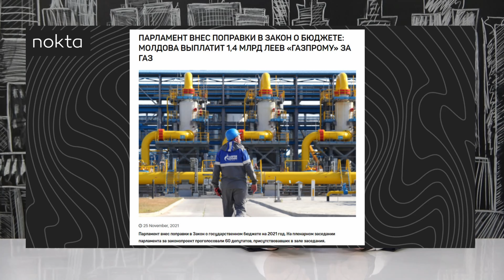NOKTA LIVE КОРОТКО: ГАЗ ПОД УГРОЗОЙ